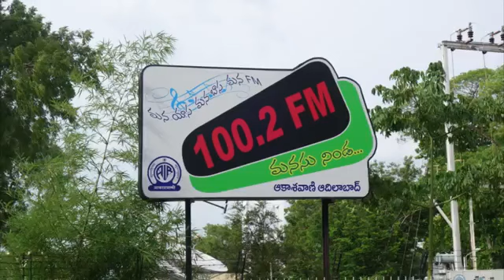అత్తగారింటికి వెళ్లడం 02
వీరు వృత్తి కళాకారులు వీళ్ళ కళల్ని ప్రోత్సహించే బాధ్యత మనందరిది ## మా కళని ఆదరిస్తారని మనస్ఫూర్తిగా కోరుకుంటున్నాను ## 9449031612 , 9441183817